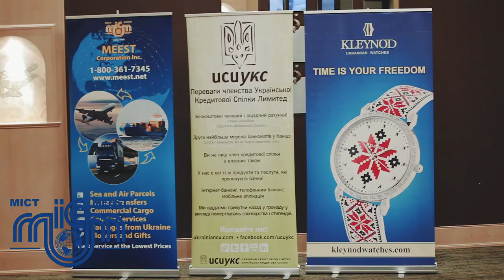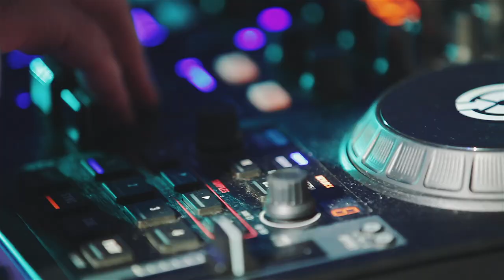Танці у вишиванці 2017 Vyshyvanka Day After-Party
Toronto, Trident Hall on May 21, 2017
Ft: Zapovid Band, DJ Buncha and MC Babych
Filmed by Art Clip Studio